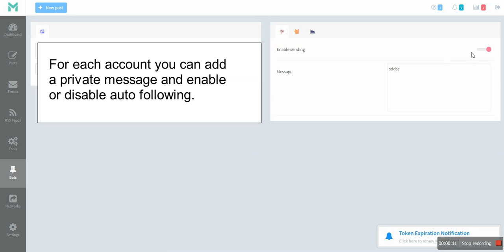Social media marketing tool- Dmitas Instagram Bot